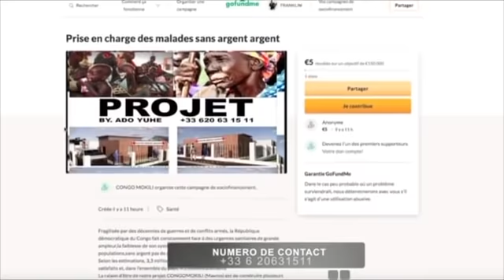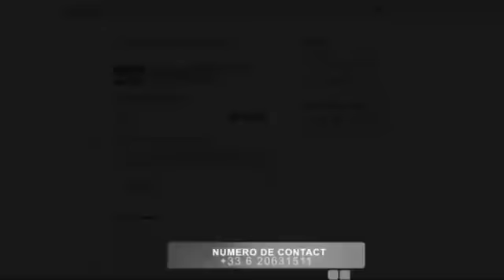Patrick Beckham sur but n'a filet " Aza n'a âge ya puberté un jour akozonga mutu ekozala trop tard "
La raison d’être de notre projet CONGOMOKILI (Mavros) est de construire plusieurs centres de santé dans certains des endroits les plus inhospitaliers de Kinshasa pour sauver des vies et soigner gratuitement les populations les plus vulnérables, sans aucune discrimination identitaire, religieuse ou politique.
Nous avons besoin de 150000 dollars(cent cinquante mille).